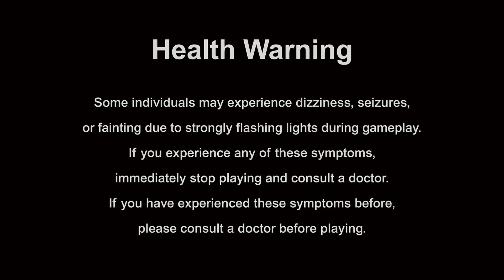Regret In This Life